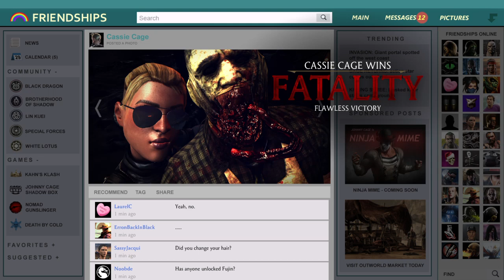Mortal Kombat X_20210817234021